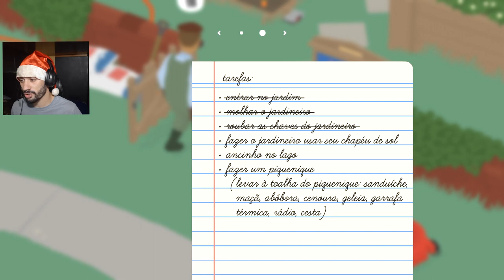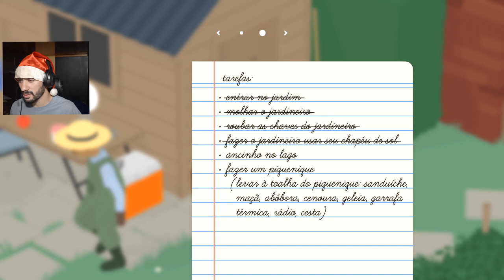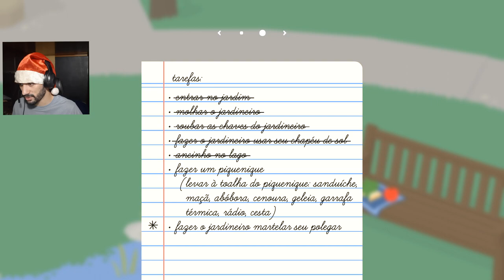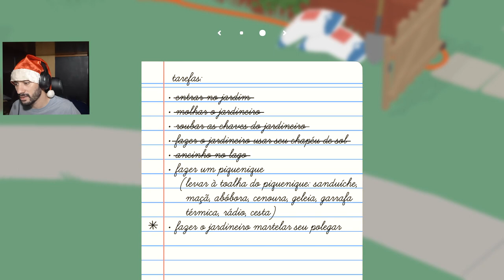CRANSO um GANSO da PESADA - GOOSE GAME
Olá meus caros amiguinhos CRANSO o Ganso hoje acordou para tirar a paciência das pessoas porem para isso ele precisa conseguir chegar até as pessoas, sera que ele vai conseguir ? Confere ai !